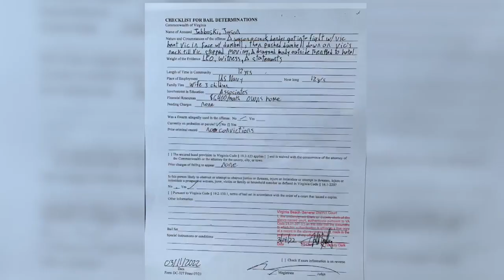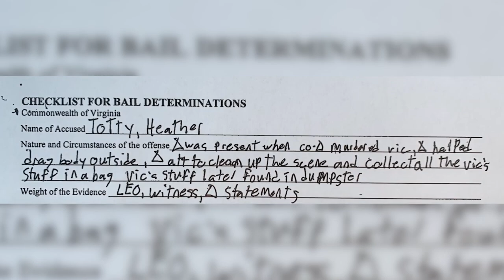Navy sailor on drugs killed man with dumbbell in Virginia Beach, police say